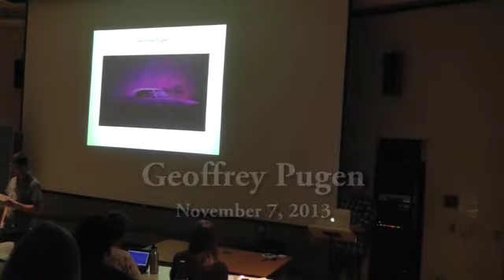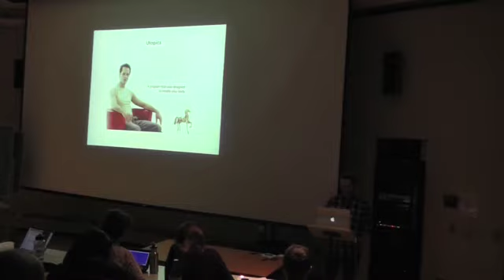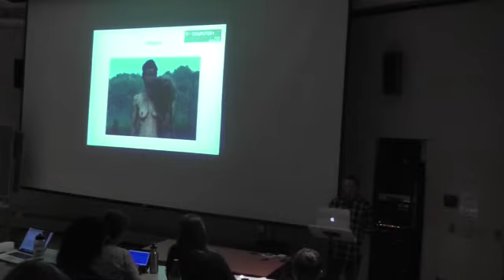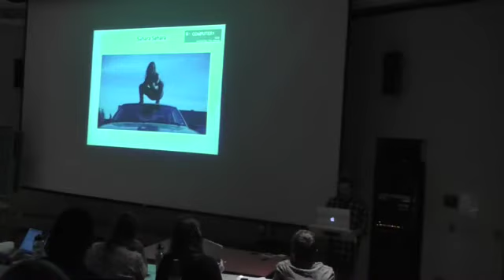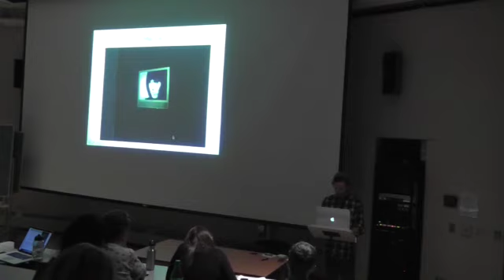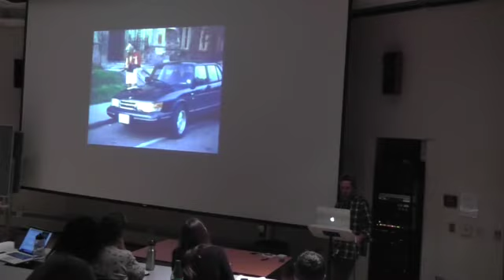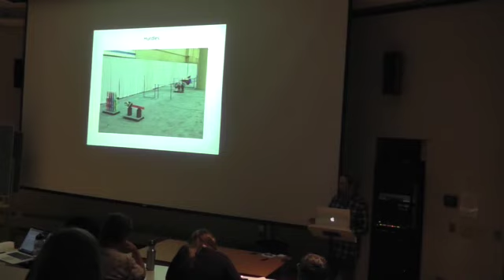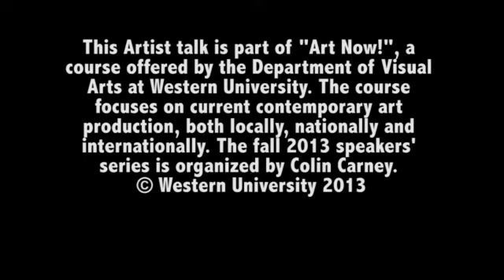Art Now Speakers' Series Presents: Geoffrey Pugen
This Artist talk is part of "Art Now!", a course offered by the Department of Visual Arts at Western University. The course focuses on current contemporary art production, both locally, nationally and internationally. The fall 2013 speakers' series is organized by Colin Carney.

Pugen explores relationships between real and staged performance, the natural and the artificial, and tensions of virtual identity, through altering and manipulating images. Working with video, film, performance and photography, Pugen renders situations that examine our perceptions of how history, documentation, and simulation intersect.
Filmed November 7, 2013, 7:00 PM